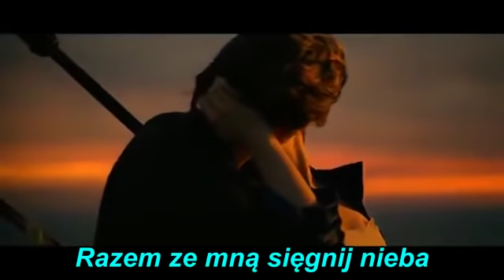Reflection Blue Cafe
Piosenka Blue Cafe "Reflection"